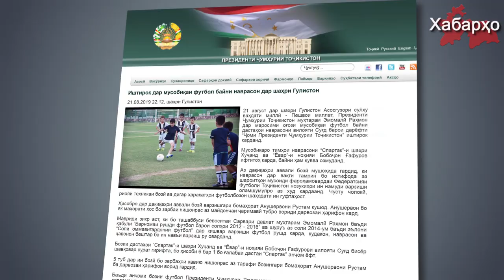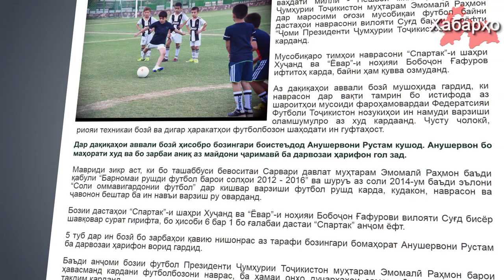Набераи Раҳмон - футболбози боистеъдод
Раисҷумҳур Раҳмон санаи 21-уми августи соли ҷорӣ дар рафти сафари корӣ дар шаҳри Гулистони вилояти Суғд дар маросими кушодашавии мусобиқа оиди футбол байни тимҳои наврасони вилоят барои ҷоми раисҷумҳур иштирок варзид, дар ин хусус хадамоти матбуотии раисҷумҳури Тоҷикистон иттило дод.

Пурра дидани ҳамаи хабарҳо дар як барномаи "Хабарҳои Тоҷикистон ва Осиёи Марказӣ 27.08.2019 (اخبار تاجیکستان) (HD)"